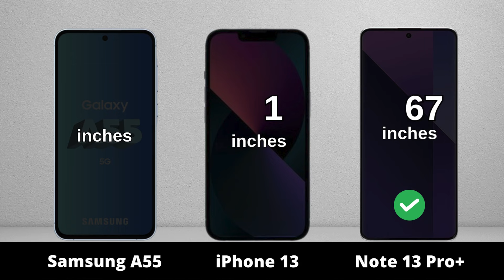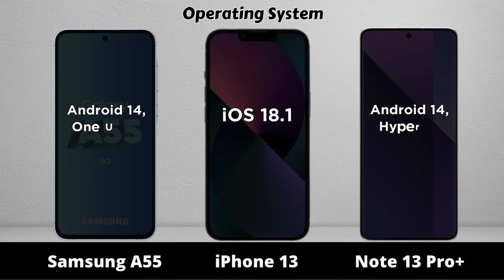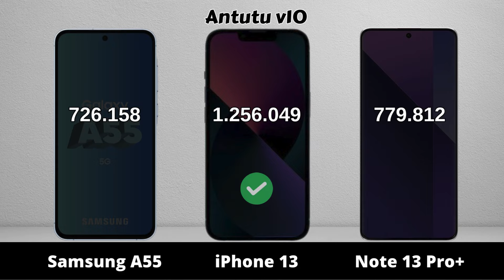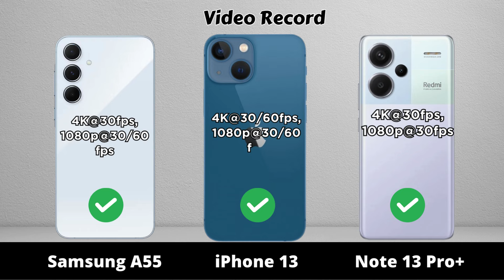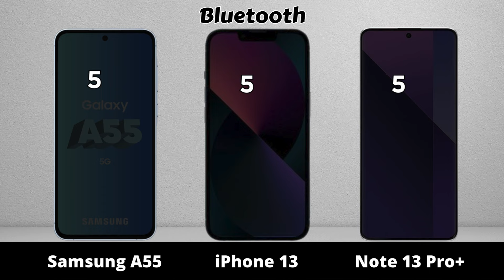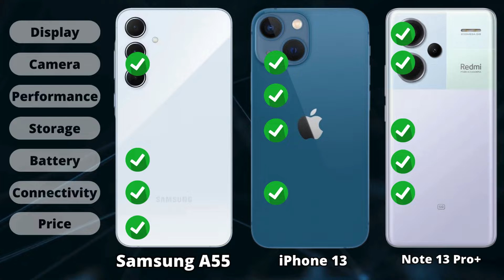Samsung Galaxy A55 vs iPhone 13 vs Redmi Note 13 Pro Plus